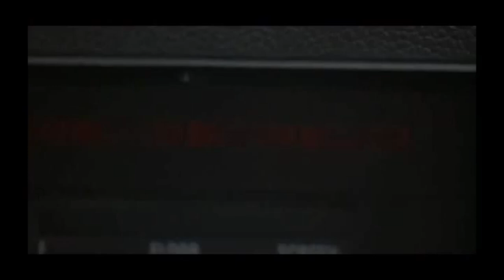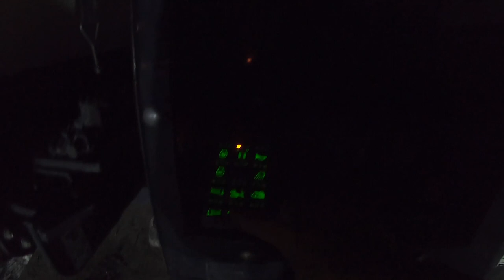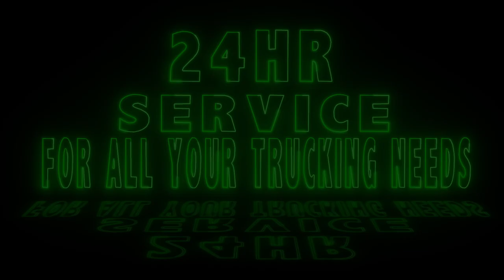BACKHOE AND HORIZONTAL DRILL TRUCKER VLOGS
nov 13 2020 going to calgary to grab a backhoe and horizontal drill, north calgary. haul it to gibbons north of edmonton and learn how to operate both pieces and unload them myself to save my saturday and not dragging this out over two days.

trucking videos, trucking blogs,big rig videos, oilfield trucking, winch tractor, bed truck,texas bed, winch load,otr trucking,alberta oil, TIMELAPSE TRUCKER RTOT, peterbuilt,insta 360,gopro